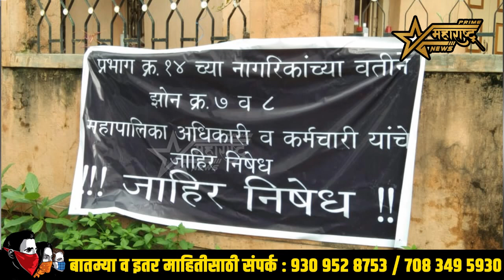बापरे ! सोलापुर शहरात या "बॅनरची चर्चा" पण का ?